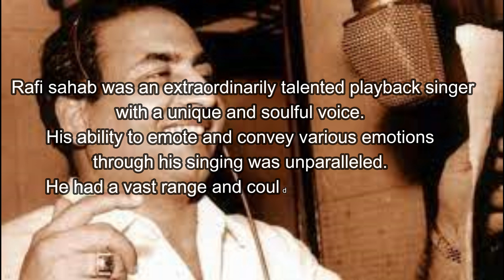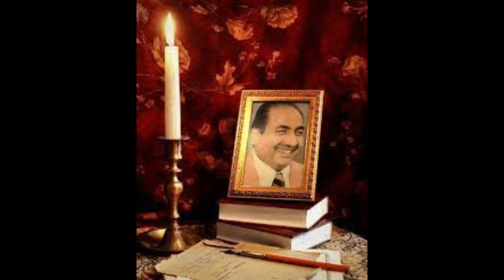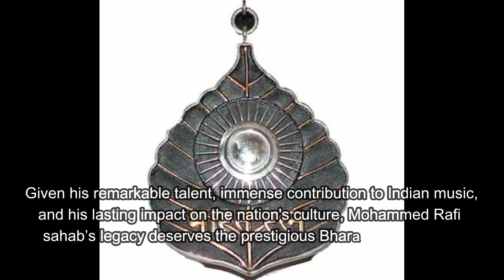Why Rafi Sahab deserves BHARAT RATNA award !!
This video primarily speaks about Rafi sahab's contribution to no0t only music world but other aspects of life and future generation.
A global signature / vote drive has been initiated to collect minimu8m 25 lakh signatures and hand it over to the Prime minister of India with a request to confer the prestigious BHARAT RATNA award on Rafi sahab, which he truly deserves on his 100th Birthday ( 24th December 2024)
requesting all Rafi sahab fans to click on the link below and vote so that we can achieve our objective early.